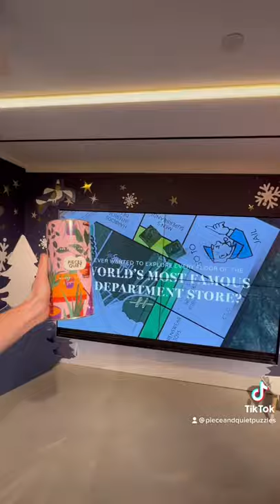Come with us to find our jigsaw puzzles on the shelves in Harrods for the first time